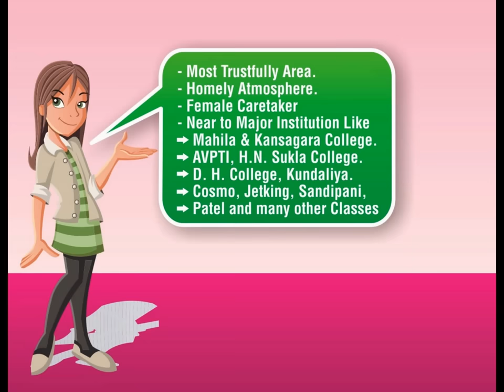WELLCARE GIRLS HOSTEL IN RAJKOT GUJARAT INDIA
Wellcare Girls Hostel, Rajkot
22/25 New Jagnath, 3 Shakti Colony,
Off. Mahakali Temple Main Road,
Behind A. G. Office, Rajkot (Gujarat-India)

-: Facilities : -

- Hygenic Veg. Food.
- Hot Water Facility.
- Parking Facility.
- T. V. Facility.
- Refrigerator & Microwave Facility.
- Mobile Recharge Facility (24/7)
-Internet Facility.
- Jobwork and Printing Facility.
- Female Caretaker.
- Homely Atmosphere.

- : Nearby Places and Institutes : -

- Mahila College, A.V.P.T.I Rajkot College, Asn Kansagara College, H.N.Sukla Institute of pharmaceutical education and research-Rajkot ,etc.
- Jetking India's No. 1 classes, Sandipani Classes, @Cosmo Classes, Patelcomputers Rajkot, NIIT Computer Classes, Kamania Ak classes.
- Race Course Ring Road, Yagnik Road, Rajkot, Swaminarayan Temple, Kotecha Chowk, Kishanpara chowk, Amin Marg etc...